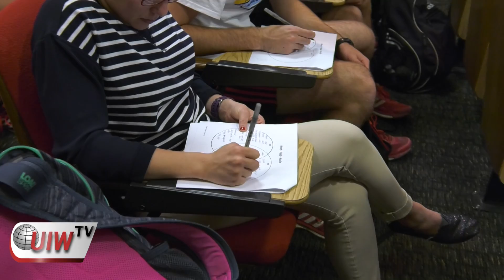Former NFL player talks to student-athletes about life after sports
Former collegiate wide receiver for Wisconsin and NFL player for the Raiders and Titans, Jonathan Orr, came to UIW to talk to student- athletes about life after sports.

Talent: Kelsey Johnson
Camera: Andre White